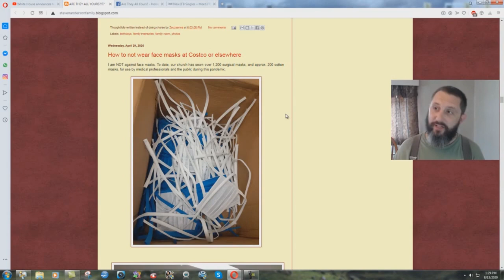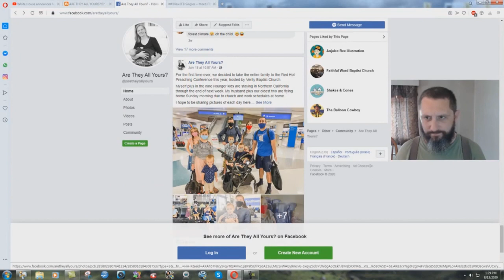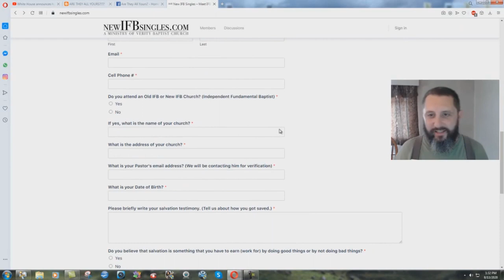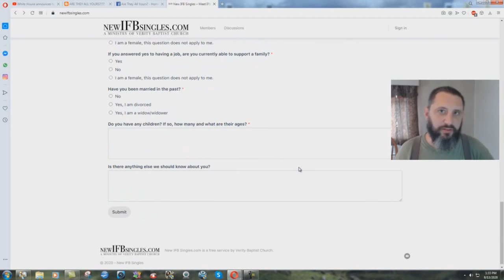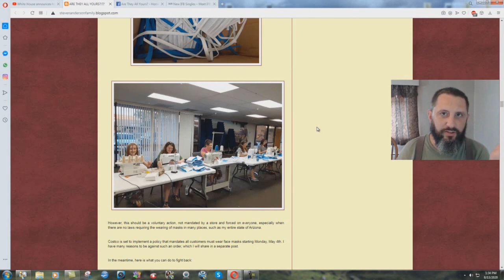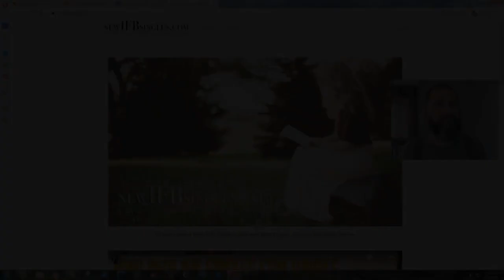The Steven Anderson NIFB Pervert Cult! - Bryan Denlinger